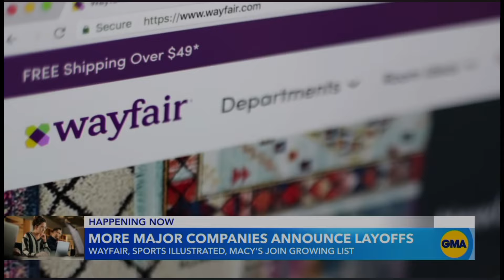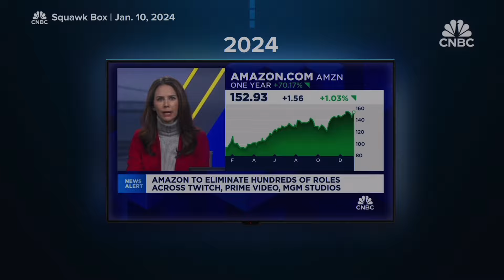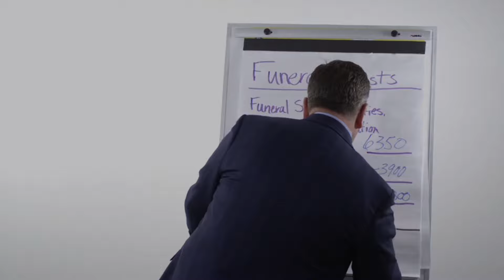Prepare for a Possible 2024 / 2025 Recession | Fiscal Responsibility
In this video, we dive deep into the growing concerns of a looming recession in 2024 and beyond. With economic uncertainty on the rise, it’s crucial to understand the importance of fiscal responsibility. We’ll explore practical strategies to protect yourself and your finances during these challenging times.

Learn how to:

 • Save money effectively and build an emergency fund.
 • Avoid unnecessary credit and loans that could burden you financially.
 • Make informed decisions that will help you weather economic downturns.

Whether you’re worried about a possible depression or just want to be financially savvy, this video offers valuable insights to help you stay prepared. Don’t wait until it’s too late—take control of your financial future today!